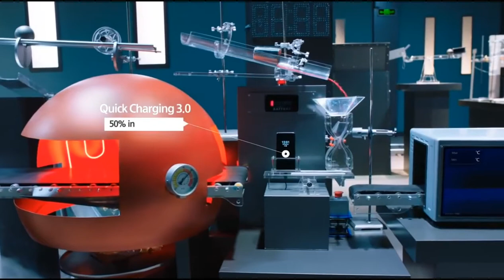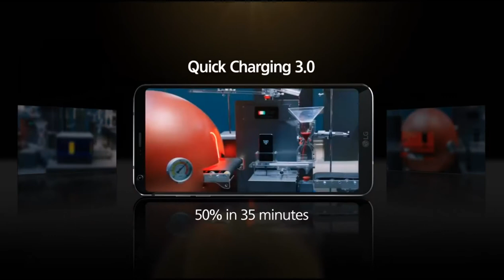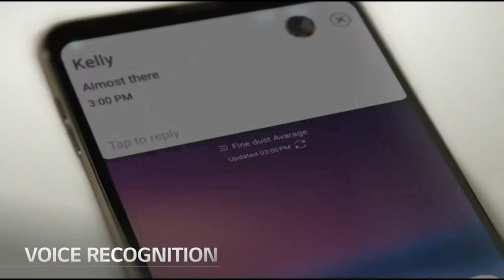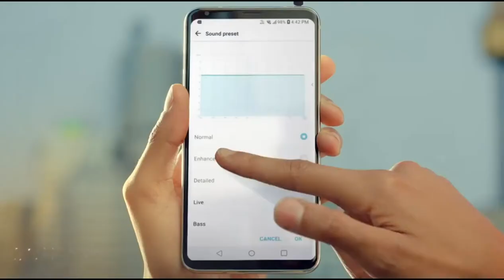Best Phones late 2017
part 1 of 2 of the buyer's guide for great phones in 2017.